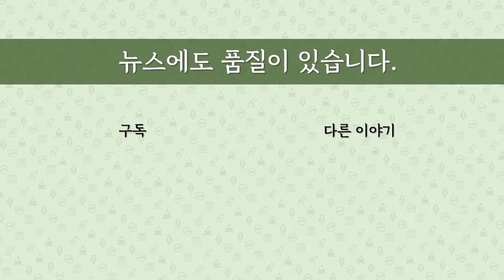[최병묵의 팩트] 더불어시민당 비례대표 명단 살펴보니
더불어민주당이 사실상 주도하고 있는 더불어시민당의 비례대표 명단이 발표됐습니다. 예상대로 민주당 비례 명단이 거의 그대로 반영됐습니다. 당초 비례연합정당에 참여하겠다고 한 두개 당은 배제됐습니다. 반발이 일고 있습니다. 어떤 일이 일었기에, 어떤 명단들이 들어갔는지 따져봅니다.